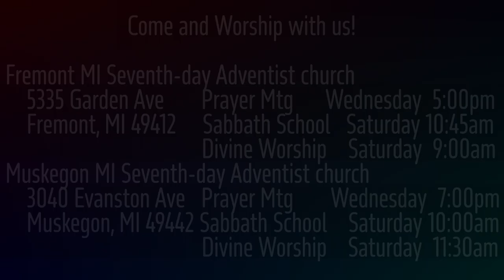1 Samuel 13:5-10 Facing 30,000 Chariots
Sometimes it seems that we are entirely outnumbered by the forces of evil. But we must have faith in God. God can save by many or by few.